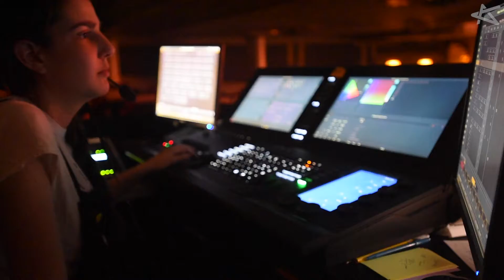080918 BroadwayCamp sizzle text